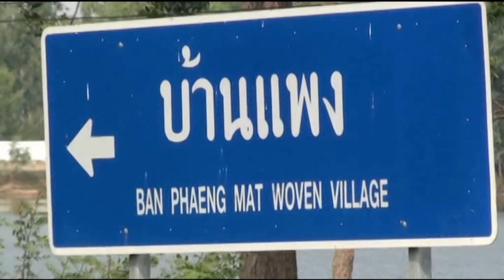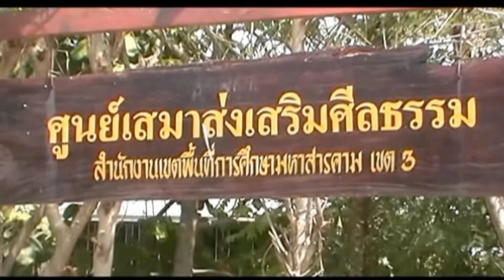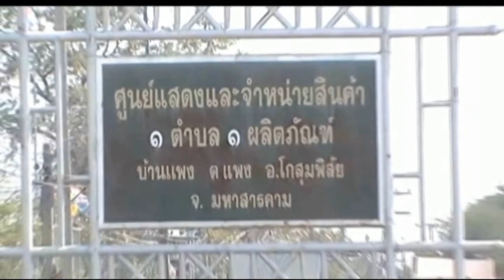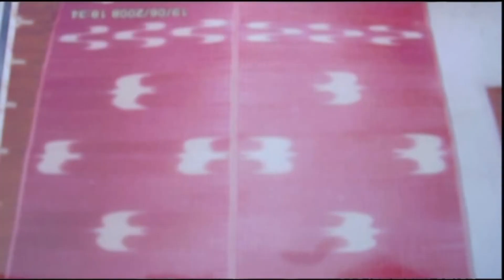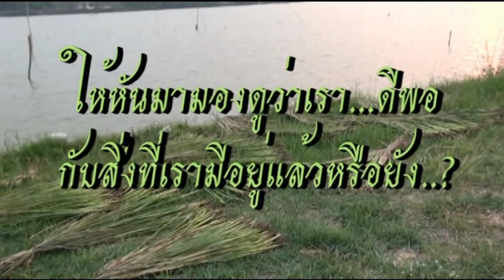เสื่อกก มรดกบ้านแพง ยุววิจัย รามจิตติ